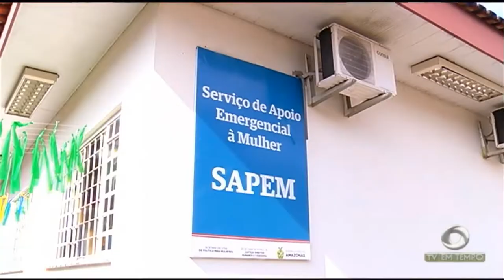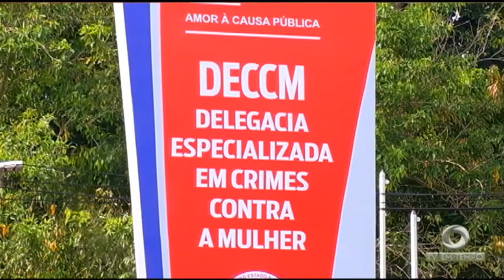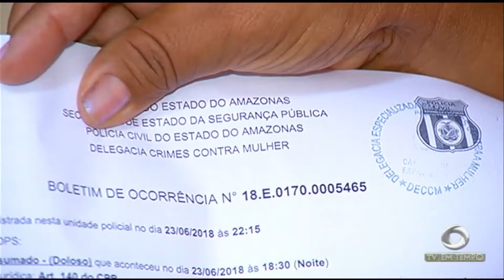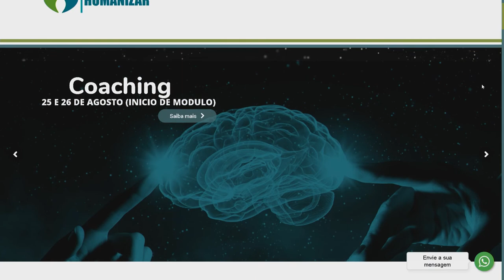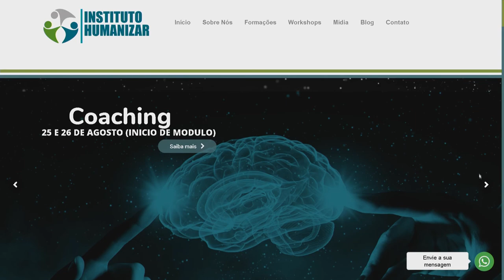Feminicídio: O Amazonas é o 3º estado do país onde mais matam mulheres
03º BLOCO AGORA 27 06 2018 - Feminicídio: O Amazonas é o 3º estado do país onde mais matam mulheres